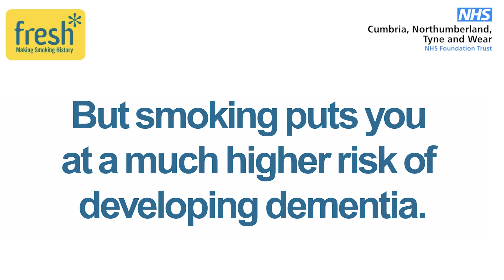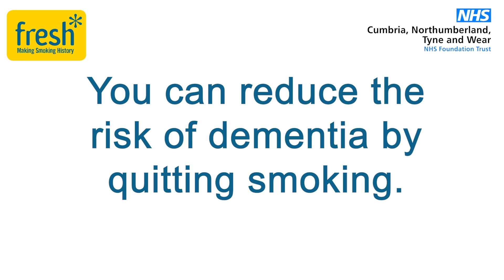Smoking and Dementia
Dr Charlotte Allan, Consultant Old Age Psychiatrist at Cumbria, Northumberland, Tyne and Wear NHS Foundation Trust, explains how smoking can increase your risk of dementia.